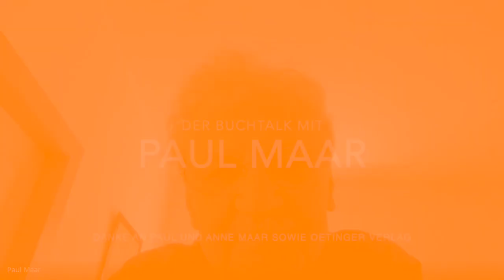Der Buchtalk mit Paul Maar 2023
Das Sams wird 50 Jahre alt und wir von der Kinderbuchstabensuppe hatten die Chance, den berühmten Autor zu interviewen. Dieses Jubiläum und das großartige Gesamtwerk von Paul Maar möchten wir feiern. Jubelt mit uns, werft einen Blick in das Interview und lasst gerne ein paar Glückwünsche da.

Danke Herr Maar, für Ihre Zeit und das schöne Gespräch.